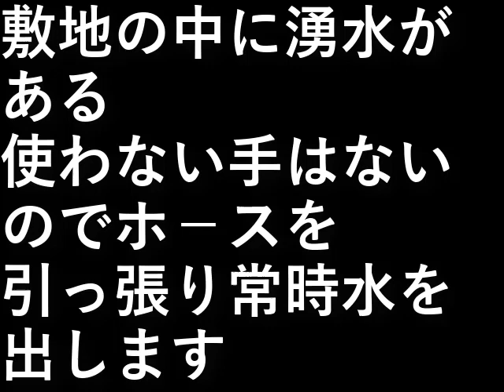湧水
敷地の中に湧水がある。

使わない手はないので
ホ－スを引っ張り常時水を出します。

設備屋の適当田舎暮らし